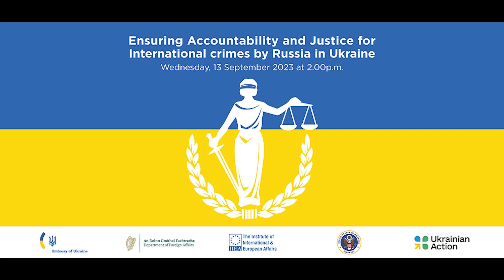Ensuring Accountability And Justice For International Crimes Committed By Russia In Ukraine Panel 2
Panel 2

The question of how to ensure the Russian Federation, and its political and military leadership, are held to account for serious breaches of international law in and Ukraine, including its war of aggression, has been an important aspect of the international response since the onset of Russia’s full scale invasion of Ukraine in February 2022. Ireland has taken a strong position on the topic of ensuring accountability, having had it as one of the priorities for its latest term on the UN Security Council in 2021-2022. This symposium will hear the views of senior diplomats from Ukraine and Ireland, academics, and practitioners including from the field of international criminal law and accountability regarding this vital subject.

Following opening remarks from Michael Clausen (Deputy Chief of Mission, U.S. Mission Ireland), Ms Larysa Gerasko (Ambassador of Ukraine to Ireland), Ms Sonja Hyland (Deputy Secretary General & Political Director, Department of Foreign Affairs, Ireland) and Mr Alex White (Director General, Institute for International and European Affairs/IIEA),

Speakers at this session include:

Dr Anton Korynevych, Ambassador-at-Large, Ministry of Foreign Affairs of Ukraine;
Prof Claus Kreß, Director of the Institute of International Peace and Security Law, University of Cologne;
Dr Carrie Mc Dougall, Senior Lecturer, Melbourne Law School, The University of Melbourne;
Margarita Šniutytė-Daugėlienė, Vice-President of Eurojust.